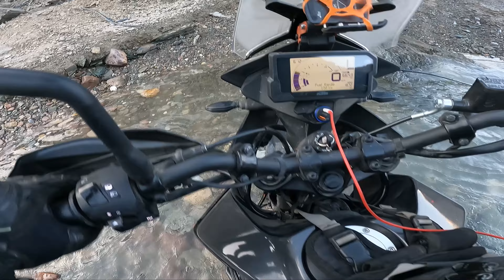Chandrataal River Crossings Near Death Experience😱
Facebook ; Loki Tube